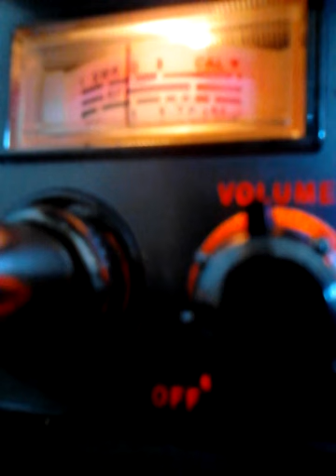Fri9-20#3ch19$kipLand&NO RDX'$